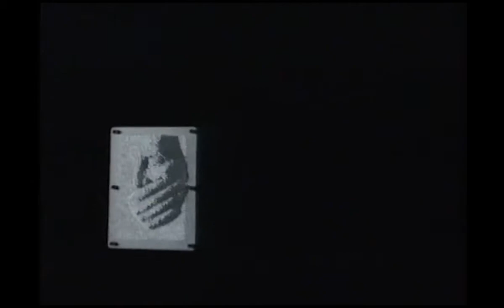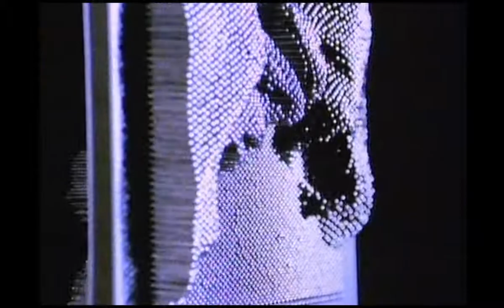Midge Ure - If I Was (DVD Commentary Taken From Soundtrack 1978-2019)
This is the Official Youtube Channel of Chrysalis Records.